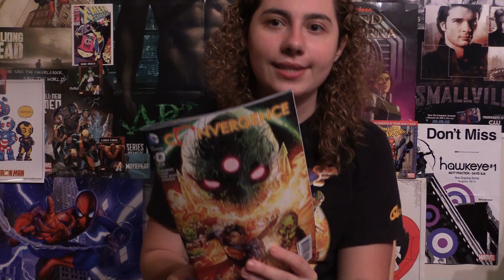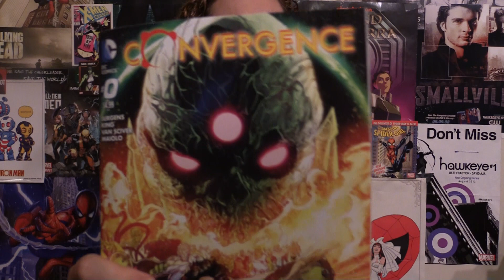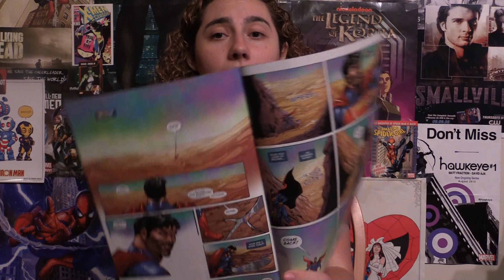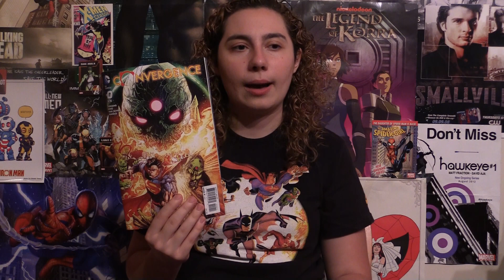Comic Uno Convergence #0 (review)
Here is my comic book review for Convergence issue 0.